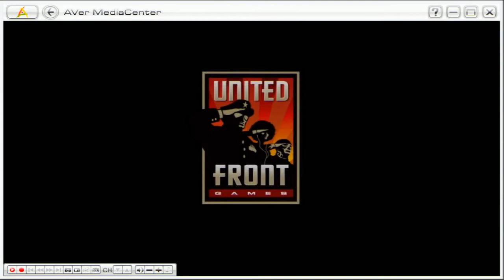29-08-2012 爆機兄弟 達哥 FIFA Sleeping Dogs